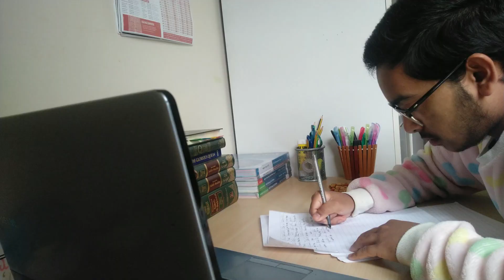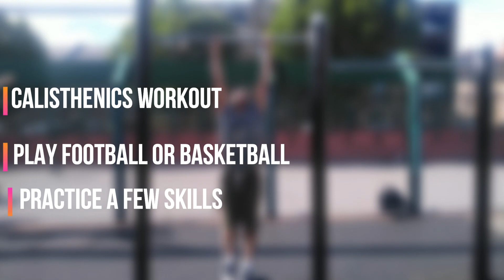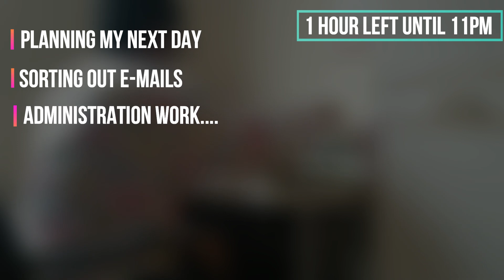Day in the life of an Average Muslim!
A day in the life with my brothers @Deethenics & @Cringeestar
Assalamualaykum (peace be upon you) guys, I hope you and your families are all doing well and welcome to this new video of mine, in this video I try to somewhat show you what a "Day in the life of an Average Muslim" looks like, even though it is more like what a Day in my life as an average Muslim here in the UK looks like lol 😄
I hope you enjoyed this video guys, I decided to do a nice little voice-over throughout the video, let me know what you thought about it in the comment section below, if you enjoyed the video then feel free to like, comment and subscribe to the channel :)

Notice: NO Music has been used in any of my videos, only vocals from Nasheed Artists.

Timestamps 👍
Intro: 0:00
Day in the life: 0:37
Outro: 4:04